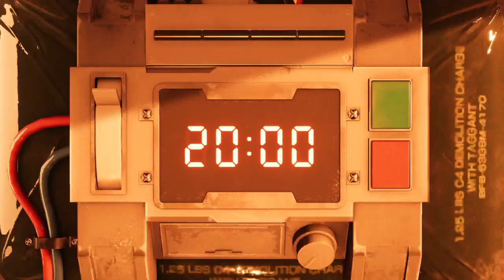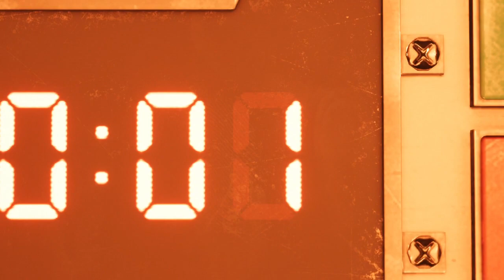FINAL FANTASY Ⅶ REMAKE #２【ファイナルファンタジー７リメイク】 VSリメイクのガードスコーピオン kazuboのゲーム実況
・はじめに

配信においてスムーズにやりたく、ゲームは楽しむものなので　簡単な説明や配信状況、機材などの説明を書き記しました。
本当に当たり前の事しか書いてないので、誰でもわかるように書いたら長文になってしまったので、理解ある方は無理に読まなくてもいいです。
概要が長いなど、自分が一番わかってて、けど書かないとわからない人もなぜか存在し、概要を書かなくなると書かなくなったからやってもいいと思ったなど
勘違いする方も中には過去にいましたので、そのまま残してます。読むのは強制ではないので、「概要が長い」や「嫌なら辞めればいい」など
注意はしますし、今更絶対に辞める訳がないので「ここに返信は要りません。」

ですが読まなかったという理由で守らないのはやめてください。言う方はそれでもう見に来なくてどうなっても関係ないくらいかもしれませんが
見に来てくださってる方々が安心して見れるために言ってます。
店で万引きを注意し、盗まれたくなければ店やめればいい。とか言いませんよね？

言葉には大きな力があり、時として人の命を奪ってしまうくらい傷つける場合もあります。
なので注意するのは当たり前であって、配信者だからや、Ｙｏｕｔｕｂｅだからやっていいなんてことはありません。

そして概要欄はそういった意味の注意書きを書いてます。

全く注意しない、関係ないなんて気持ちで視聴者さんを馬鹿にして見てるわけではないのでというちゃんとした理由もあるのでよろしくお願いします。

好きなようにプレイしてるので、〇〇したほうがいい系の内容をやるまで押し付けるコメント、アドバイスはご遠慮ください。
下にも書いてますが、ＡのゲームでＢの催促の話をするなど他のゲームに関係ないゲームの催促や押し付け、強要は書かないようにお願いします。
ＡもＢも私の配信なので、ＡをやめてＢをやってと言われてるようなもので、そういう事が押し付けなのでよろしくお願いします。

初見プレイのゲームは初見なので下手なのは当たり前で、はじめから上手い人はこの世にいません。上手い人ほど下手という言葉は苦労してるので言いません。ただ自分が恥をかくだけなので
コメントは自由かもしれませんが、画面の奥も心を持った人間です。常識の範囲でコメントしましょう。
他の見てる人に不快な思いをさせてしまいます。そのため、あまり酷い様ならブロックさせていただきます。
人が傷つくだろうな。と思うようなことは、その時点でわかるとおり傷つくものです。動画だから、Ｙｏｕｔｕｂｅだから何を言っても許されると言う事は決してありません。
大事なことなので下にも書いてますが、顔が見えないからこその礼儀は最低限持ちましょう。

いつもご視聴いただきありがとうございます。初めましての方は初めまして。ゲーム実況者のkazubo(カズボー)と申します。
ゲームは私のライフワークみたいな部分があり、どうせなら動画にしてしまおう！や、周りからの実況を見てみたいという言葉からこのチャンネルは誕生しました。
本気で趣味の延長上みたいな部分があるので、好きなように好きなタイミングで(家で普通にゲームをしてる感覚)配信してます。

ですので、ゲームの配信頻度に関する催促や強要、ネタバレ、ほとんどネタバレみたいな過度なアドバイスは控えてくださるとやる気も出てくるのでよろしくお願いします。
不定期配信枠も、やってないわけではなく出来上がってないだけなので催促があるタイミングで配信しちゃうと言えばやってくれると勘違いする人が催促を連呼したりするので
大事なことなのでもう一度書きますが、催促、強要、ネタバレ(過度なアドバイス、既プレイ者さんだから出来るような初見プレイヤーには難しいダメだしなど)は控えてくださると配信もしやすくなるので守ってくださると助かります。
酷い場合はブロックしなくてないけなくなるので、他の方の楽しみを奪ってしまう行為は自己判断でわかると思いますので協力お願いします。
(名探偵コ〇ンの映画を観る時、犯人は〇〇で面白い映画ですよー。なんて言わないですよね？そういう事です。映画観ないから。とか関係ないです。)

kazuboの「k」は、あえて基本は小文字です。いつまでも成長という自分らしさを見失わないように付けたネームです。
「kazu」は漢字で「一」と書けまして、「bo」もカタカナで「ー」です。マイナスとマイナスで＋。１＋１でと言う風に積み重ねて行こうと言う勝手な願掛けみたいな部分もあったりするのが名前の由来です。

説明したとおりライフワーク、趣味の延長上という点から　普段は普通に仕事をしてますので、無理な要望には応えられません事をお許しください。
休みの日に撮りだめなんかをやってる場合もあるので、コメントから大分経っても無視してるわけでもないのでよろしくお願いします。

私のチャンネル(私の普段の状況)からもできる事、できない事があるのでまとめてみました。以下に書いてある事をルール、マナーとして守ってくださると大変ありがたく配信しやすいです。

 実況スタイルについて

・タイトルに実況と書いてある通り声を入れての動画配信となります。ボイスが無ければ基本読み上げます。(声は親から貰った天性のものなので、お分かりの通りどうしようもないのでよろしくお願いします。)
・実況は自分の感想や思ったこと、当時どう思ってたかなど、自分がゲームに対して視聴者さんに伝えたいことや笑い話のエピソードなど、色々と話しながらのスタイルになってます。
・ムービー中は、ボイスなどもあるため　被らないように基本話さないようにしてます。
・出来る限りの言葉遣い、お見せしたい部分など、なるべく丁寧に作ってる場合もあるので時間がかかる場合もあります。

・小ネタや、ゲーム内で出来るストーリーに直接大きな影響がない裏技はネタとして使用する場合もありますが、乱数調整でレアが絶対に手に入るなどの裏技は基本使用しないのでよろしくお願いします。
  チートやバグ技はもちろん使わないのでよろしくお願いします。(やるとしたら１つの動画としてネタでやると思います。やるとしたら。と書いてるので、絶対やると言ってないので勘違いなさらないようお願いします。)

　これはゲーム本来の面白さを損なう危険性もあり、家でやってる感覚で配信を心掛けてはいますが、同時に配信動画でもあるので　そういった事情もあるのでよろしくお願いします。
・やり方は私が決めてやるからこその私のチャンネルなので、〇〇出来ますよ。なら採用するかもしれませんが。
  〇〇したほうがいい。ばかりのやる事を決められて、やるまで言い続けるような強要や過度なアドバイスは控えてくださると配信しやすいです。

 動画更新についてお願い事

・出来る限りの事はやるつもりですが、超絶プレイ動画ではなく　攻略動画で(基本全クリが目的)　私の場合クリアからがスタートみたいな所もあるチャンネルなので、そういった目線での視聴をよろしくお願いします。
・ゲームによってはすぐに配信できる内容(ストーリーを淡々とクリアしていく)　又はレベルを上げないときつい場所(裏作業でレベル上げ)など、配信するためにそこまで時間がかかる内容などもあるため
　いついつまでにということは出来なく、基本不定期の場合もあります。ですので、催促や強要など期限を決める内容のコメントは控えていただけると安心して配信できるのでよろしくお願いします。
　休みの日は長時間プレイ出来るのですが、普段は仕事をしてるので　急な仕事が入ったりもするので、やろうと思ってた配信予定も普通にズレるので　予定は未定で決定ではないのでよろしくお願いします。

・ネットは顔が見えないもの同士がふれあえるメリットもある反面、見えないからこその怖い部分デメリットもある場所です。
　顔が見えないから何をしていいと言う事は絶対にないので、一般常識のルール、マナーを守っての視聴、コメントをしていただけるとありがたく思います。

　知らないもの同士が話す場所なので、〇〇くん、〇〇ちゃん、〇〇さんなど　一人称には敬称をつけましょう。気にしない人もいますが、中には気にする人もいますのでトラブルを避けるためになるべく協力してくださるとありがたいです。
　コメントは自由だから何を書いてもいいと言う事はなく、それは自由の意味を履き違えてるので　相手を傷つけてしまう。その事により相手の今後なるべきものであった芽を摘んでしまうなんて事もあるかもしれないので
　責任は取れませんのでよろしくお願いします。

・下でも説明しますが、隣接する民家もあるため大声での実況、声を張り上げての実況は出来ないのでよろしくお願いします。

動画編集でよくやる事、機材など

・カット、倍速など戦闘が重複する場面などに使います。
・自分が見てて飽きちゃうなと思った部分の移動場面などはカットします。
・自宅がオフィスでもあり、そして隣接する民家もあるため(結構音には敏感なので)　仕事の電話や来客時にやむを得ず不自然なカットをはさむ場合もあるのでお許しください。
　尚、そういった事情もあり　上でも説明してますが大声での実況、声を張り上げての実況は出来ないのでよろしくお願いします。

・機材はそのハードに合った機材を使用しており、SFCは吸い出しやレトロフリーク、PSゲームはPS3でもPS1を起動できるため使ってたり、バーチャルコンソール。
　アドバンスもレトロフリーク、ゲームキューブ、バーチャルコンソールなどでやってます。3DSはDSも出来るため、偽トロキャプチャーでPCに接続し配信などしております。
　エミュ自体はゲームを取って配信してしまうと違法になるので使ってません。違法でなくとも、いきなり配信禁止になったり配信禁止区域などの配信は行いませんのでよろしくお願いします。

 コメントなどについて
・ネタバレになってしまう内容(ストーリーや動画のなぞった内容など)は、初めて見てる方も中にはいますので、楽しみを奪ってしまう行為なので常識としてご遠慮ください。
・ネタバレは視聴者のニーズという意見もありますが、ゲーム実況で初見プレイもあるため、先がわかってしまうとわかった状態で配信する事になり、初めての驚きを伝えたい事もあるので
　それを楽しみに見に来てくださる方も中にはいますので、トラブルの原因になるので控えてくださるようお願いします。
・投稿から日数が経過している動画は、すでにクリア済みの物も多数あるので、パートが１００ある動画で　パート５０あたりでここには〇〇がありますよ。
　パート５１で前のパートにコメントしたんですけど読んでますか？などあっても、すでに終わってるのでどうしようもないのでよろしくお願いします。
　決して無視してるわけではなく、ただ単にどうしようもなく返信にも困ってるだけなのでよろしくお願いします。
・プライベートなど、話せない事もたくさんあるので、そう言った答えにくい質問は答えられないのでよろしくお願いします。
・〇回目。いつやりますか？などの連呼はコメントが流れてしまうのでなるべく控えてくださると嬉しいです。読んだらハートをつけてることが多いです。ついてなくても読んでます。(催促、強要にはつけてないです。)